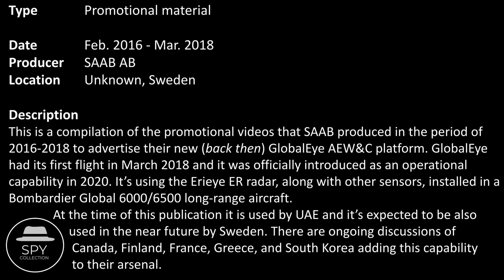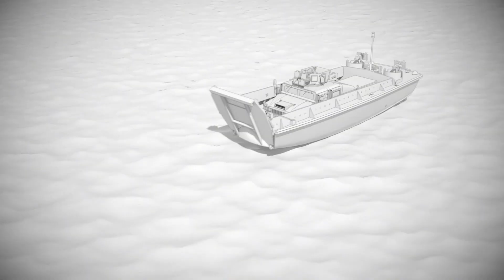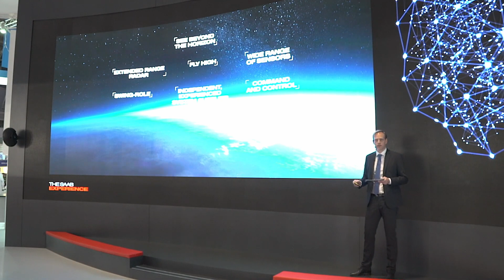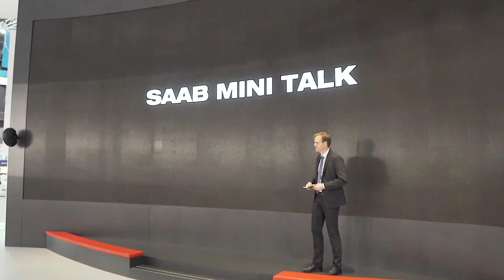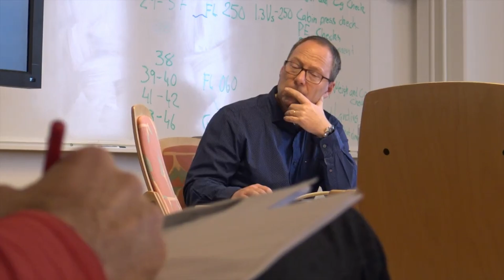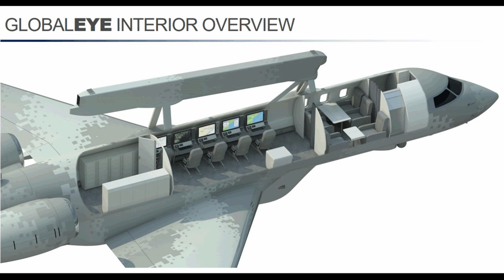Swedish Saab GlobalEye Multi-role Spy Plane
This is a compilation of the promotional videos that SAAB (Svenska Aeroplan Aktiebolaget, Swedish Aeroplane Corporation) produced in the period of 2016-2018 to advertise their new (back then) GlobalEye AEW&C (Airborne Early Warning & Control) platform. GlobalEye had its first flight in March 2018 and it was officially introduced as an operational capability in 2020. It's using the Erieye ER (Extended Range) radar, along with other sensors, installed in a Bombardier Global 6000/6500 long-range aircraft.

At the time of this publication it is used by UAE (United Arab Emirates) and it's expected to be also used in the near future by Sweden. There are ongoing discussions of Canada, Finland, France, Greece, and South Korea adding this capability to their arsenal.

00:00 - Overview
00:15 - GlobalEye: The all-new AEW&C solution (2016)
03:40 - Fredrik's mini talk on airborne surveillance (2017)
10:00 - Anders Carp on the roll-out of GlobalEye (2018)
11:54 - GlobalEye on operational mission (2018)
13:50 - GlobalEye - First Flight (2018)
15:56 - Image: GlobalEye Overview
16:06 - Image: GlobalEye Interior Overview
16:16 - Photograph: First take-off of the second GlobalEye

- TopWar.ru: New DRLO aircraft and integrated intelligence Saab GlobalEye (Sweden) (2019)